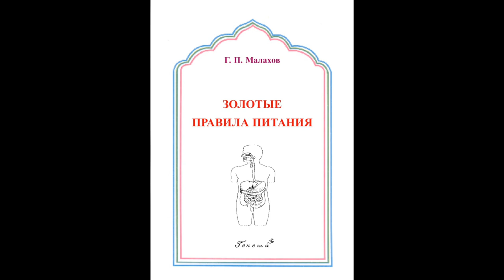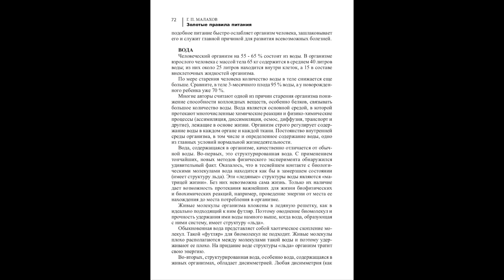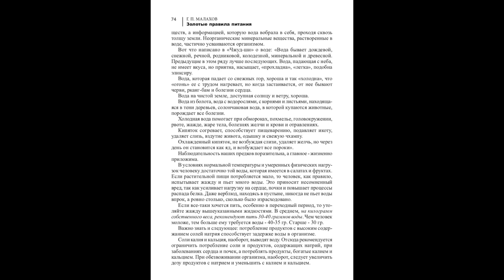ШКОЛА ЗОЖ. ВОДА. Малахов.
Школа Духовного и Физического совершенства … Рассказываю о воде, которая нужна нашему организму. Дается информация о воде в целом для расширения кругозора. Здесь будет уникальный раздел о вкусах пищи и их влиянии на организм и сознание человека.